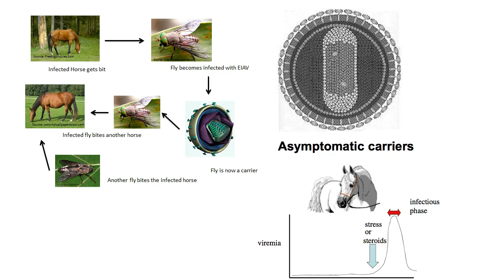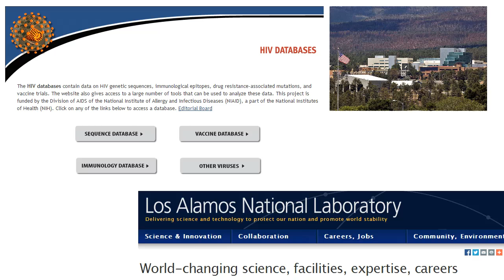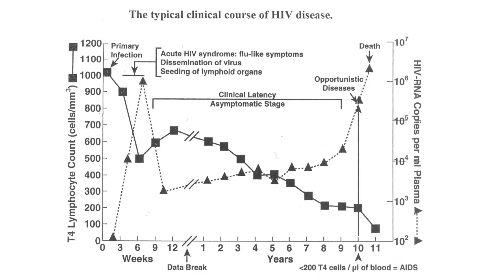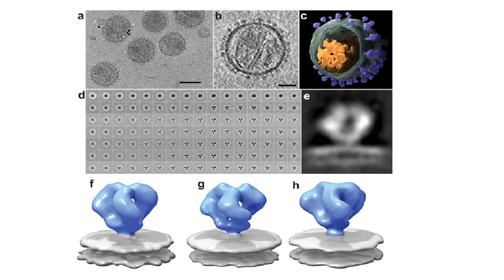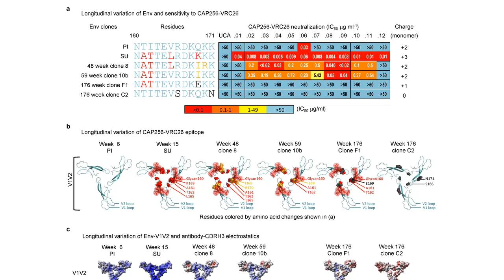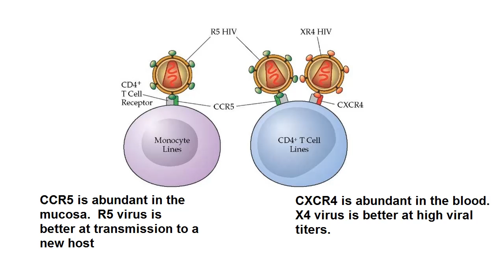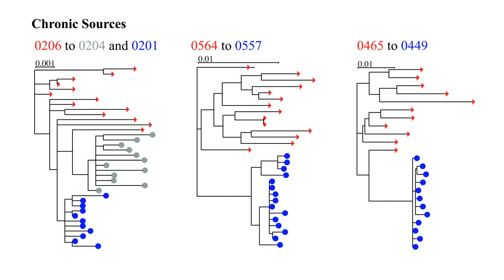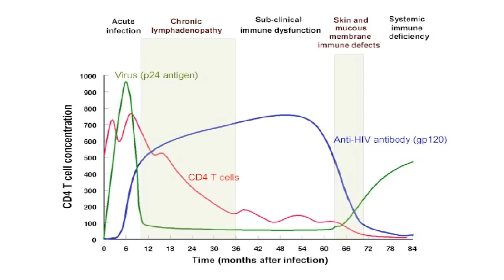Evolution and HIV for OFNF, Part 1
I have to publish this in two parts because of the length.  The cuts are pretty sharp.

This is in response to OnceForgivenNowFree's challenge to "prove evolution is a fact".  While I don't actually care to convince him of the factual nature of evolution, I want to explain to him why I oppose his interference in science and science education.  It was also an excuse to revisit HIV and evolution, my two favorite topics.